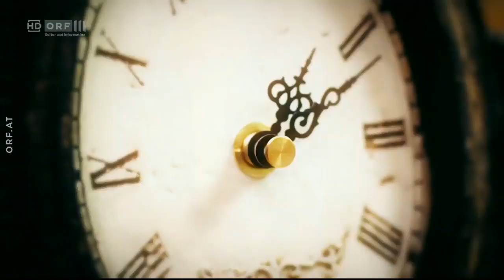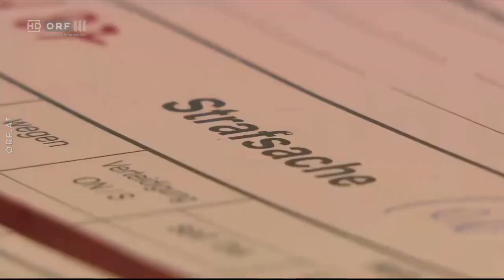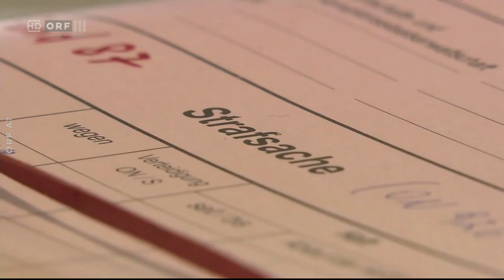🇦🇹 Untersuchungsausschüsse - was sie können und was nicht (ORF I Politik live I 04.06.2020)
ORF I Politik live I 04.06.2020